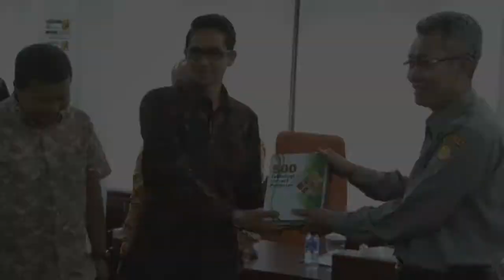Kerjasama Balitbangtan dan Kabupaten Tanjung Jabung Timur, Jambi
Kerjasama ini meliputi pengelolaan lahan, Pembangunan Taman Teknologi Pertanian dan Penerapan Inovasi Teknologi Pertanian.